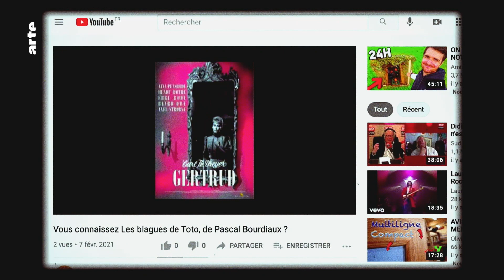Vous connaissez Plus moche que Frankenstein tu meurs avec Aldo Maccione ? - Blow Up - ARTE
Aldo Maccione dans Blow up ? Une idée de notre cher Trufo évidemment…